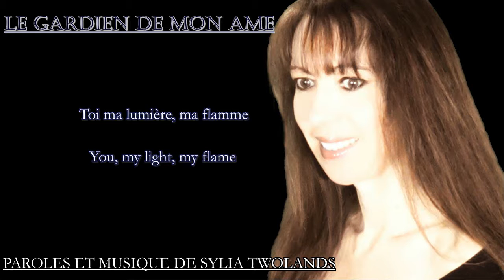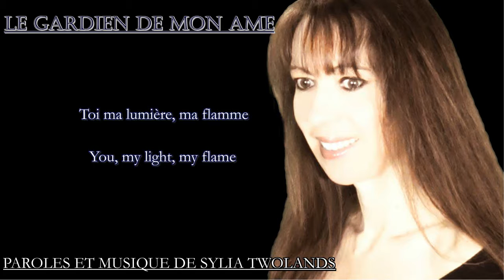Le Gardien de mon âme - Sylia Twolands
Paroles et musique de Sylia Twolands.
Auto-production.

J'apprécie vos commentaires, vos partages, vos ajouts dans les playlists. Merci pour votre soutien.